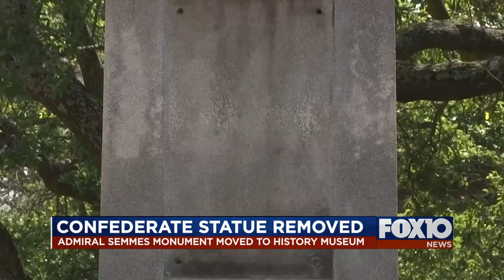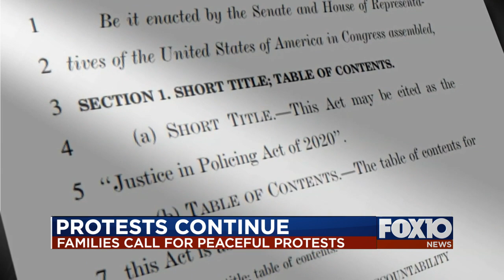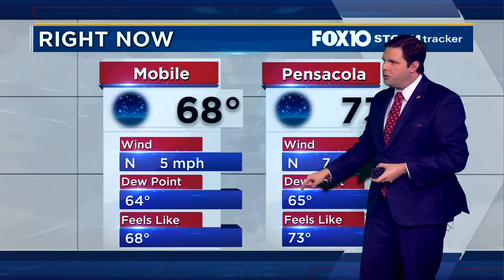FOX10 News Now Update Tuesday Morning June 16, 2020